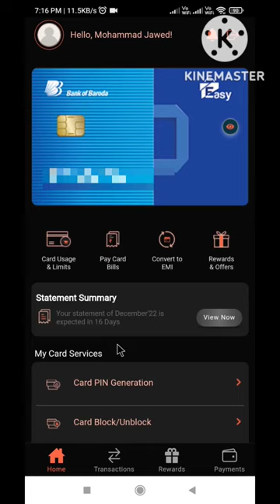Bob credit card rewards redemption with mob app | Bob credit card benefits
Bob Credit Card  | Bob credit card Benefits | Bob rewards redemption  | Bob credit card app @ZJFinance

So..
Hi guys.Aaj aap logo ko shorts video me Bob credit card ka Rewads point ka redemption  ko dikhaye gaye hai and is card ke APP USES,CARD LIMIT,  BENEFITS, PIN GENERATION ko bhi cover kiya gaya hai full video me.. Full video k liye subscribe kare @ZJFinance  channel ko ..R  is video ko  full watch kare r like and subscribe v kare cc related query k liye...

✓ bob credit card features
✓ bob credit card paisabazaar
✓ bob credit card pin generation
✓ bob credit card reward points redemption
✓ bob credit card welcome kit
✓ bob credit card lifetime free
✓ bob credits
✓ bob credit cards benefits